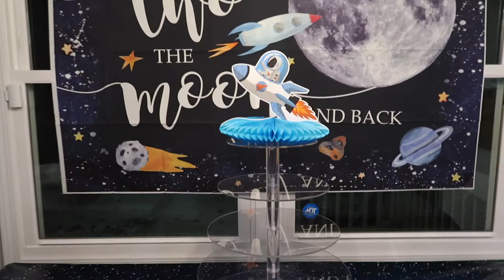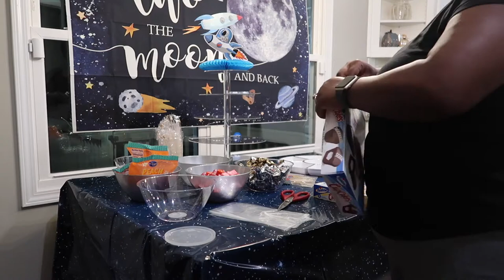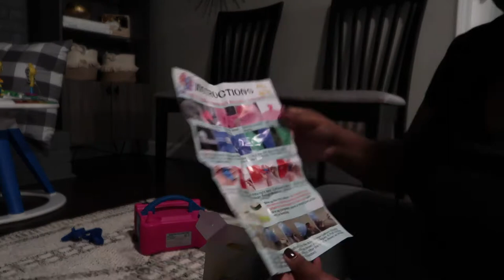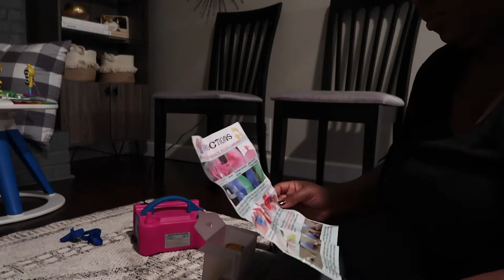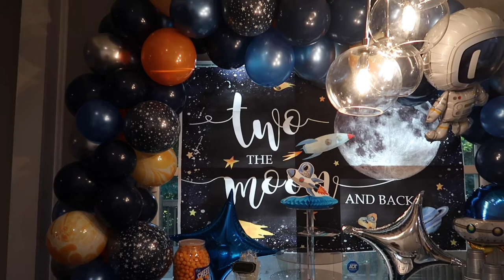TWO THE MOON BIRTHDAY PARTY PREP + VLOG | HOUSE OF CRAMEL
This week we're showing you how we celebrated our son's 2nd birthday party! I made my first balloon garland yall! I must admit, I was pleasantly surprised!

Electric Balloon Inflator -

Two the moon birthday banner

Outter Space Balloon Garland Kit

Two the Moon Birthday Shirts

Galaxy Plastic Tablecloths

Outer Space Honeycomb Centerpieces

Cupcake Space themed toppers

About me.
Welcome to House of Cramel. My name is Cramel and I'm a working mom and wife. I have a supportive and loving husband whom I adore and a beautiful son.

This is a marriage, motherhood, and home channel. I want to help women lead fruitful and fulfilling lives while keeping it together!

I’m not here to be perfect, but I’m here to use my experiences to help anyone that needs it. Welcome to my house!